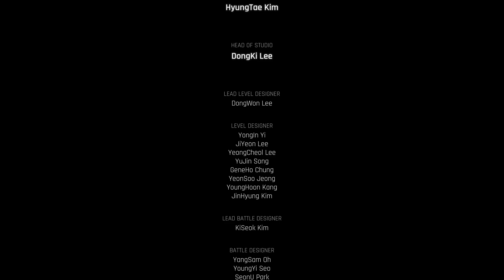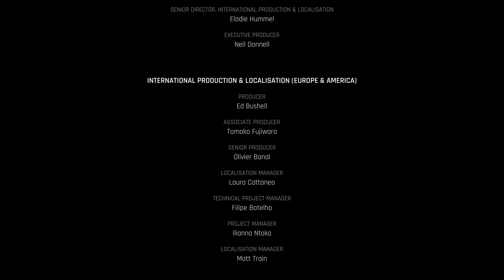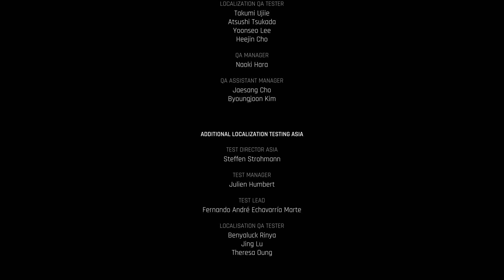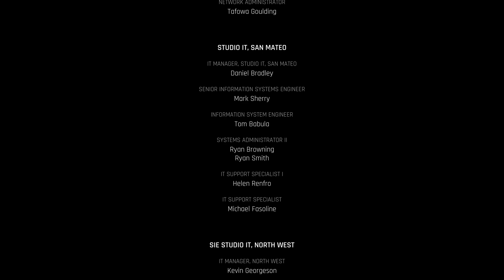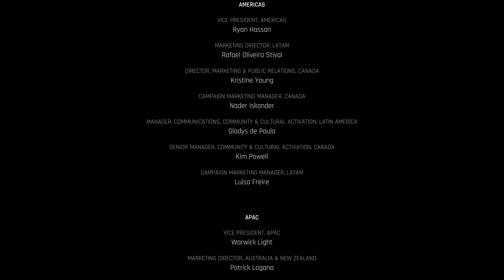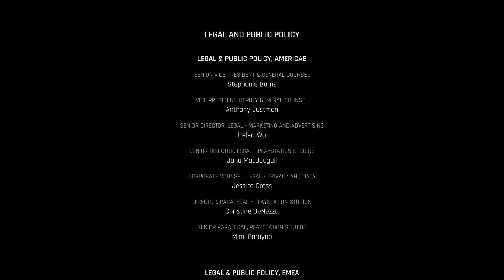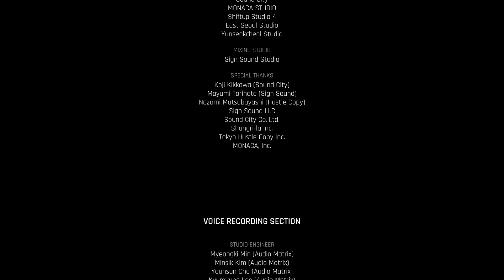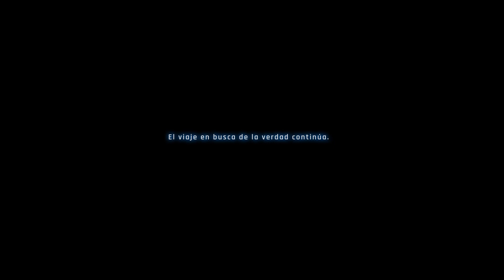Stellar Blade enfrentamiento con naytibo anciano y final